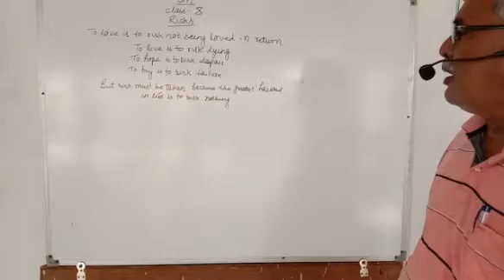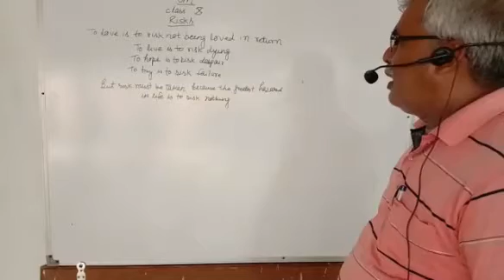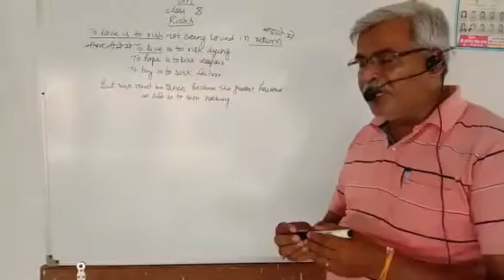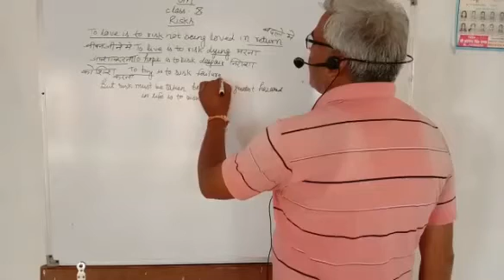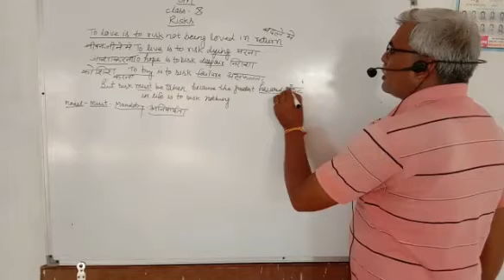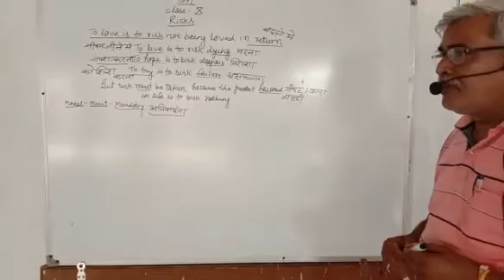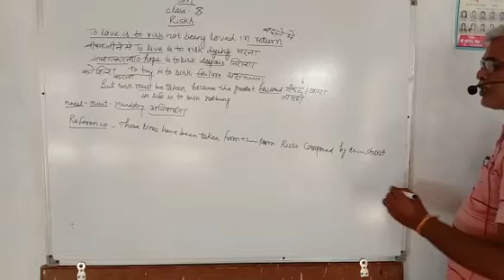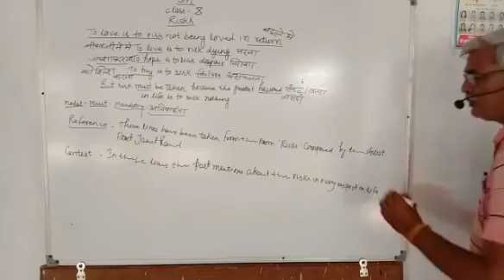RISKS POEM CLASS 10 2nd video